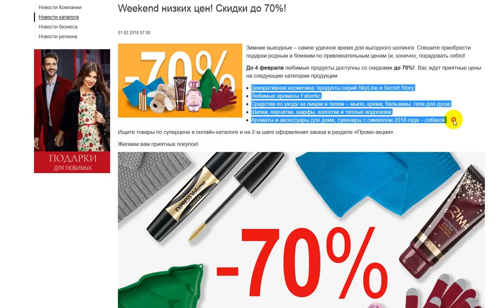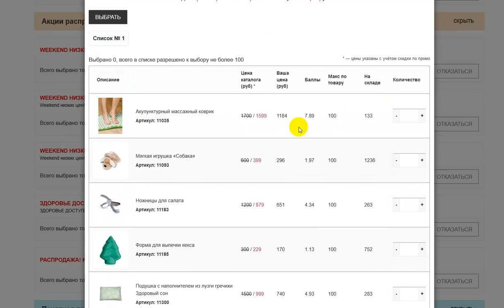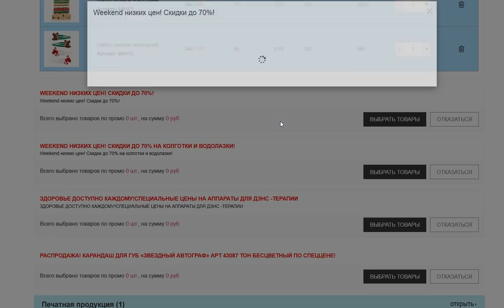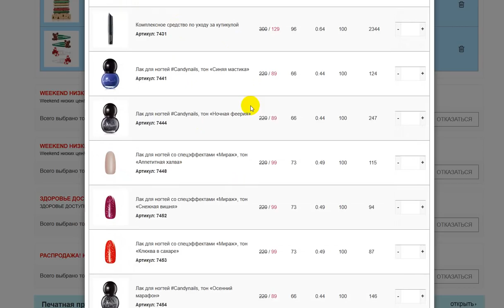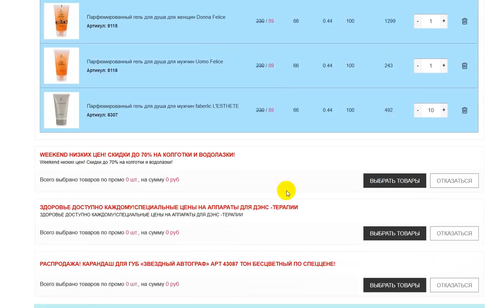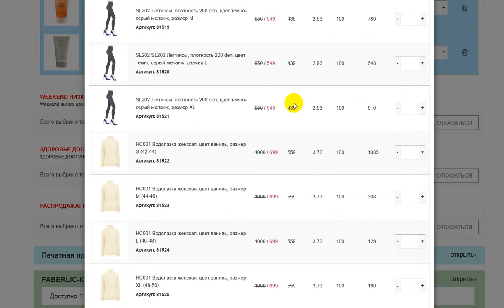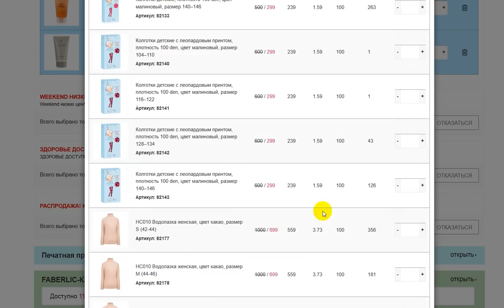Внимание! Только до 4 февраля! Работа в интернете. Фаберлик Онлайн.